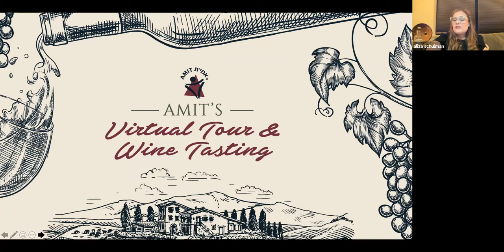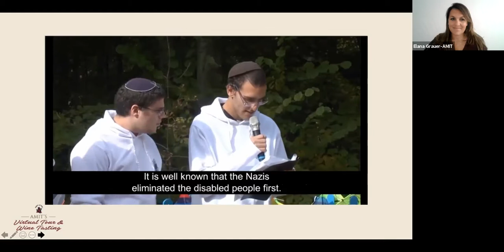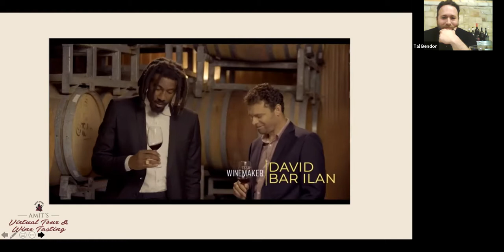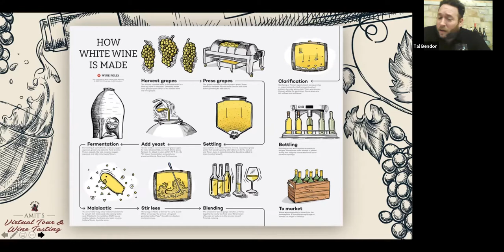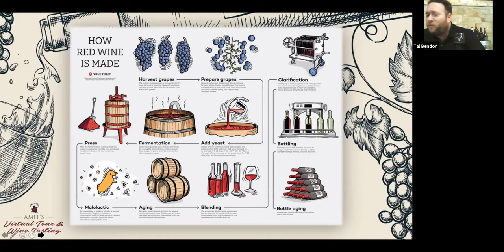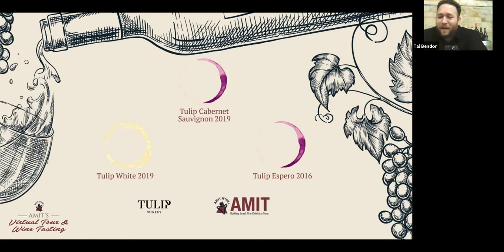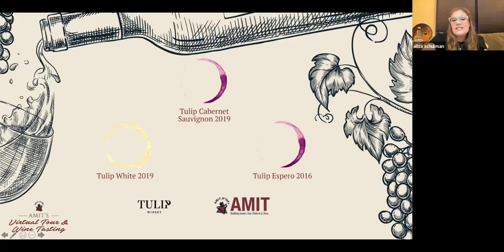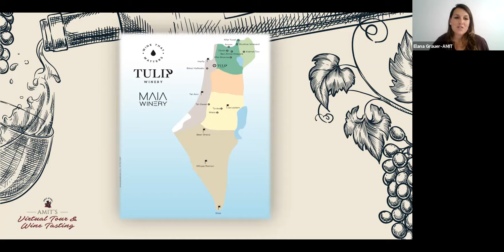AMIT’s Virtual Tour and Wine Tasting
Enjoy a virtual tour of the Tulip Winery in Kfar Tikva followed by a live Q&A with Tulip Brand Ambassador and Sommelier Tal Bendor.